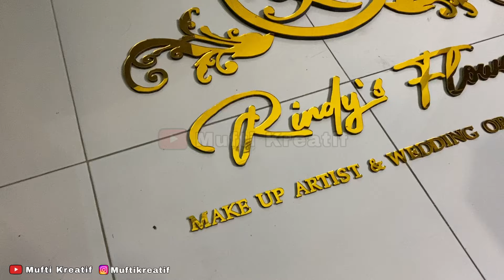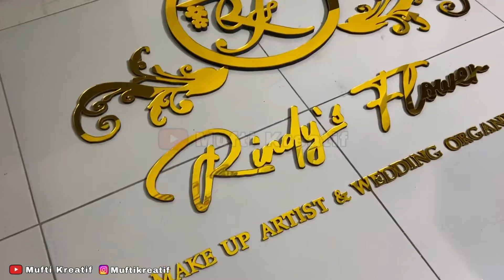Cara Membuat TULISAN Timbul akrilik MANUAL | Tanpa CNC LASER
Vidio kali ini saya akan membuat Tulisan dan Logo timbul akrilik Mirror Gold dengan cara manual, dan kalian pasti juga bisa membuatnya dirumah, simak baik" vidionya supaya bisa membuatnya sendiri...

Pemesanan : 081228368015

Ikuti Juga!